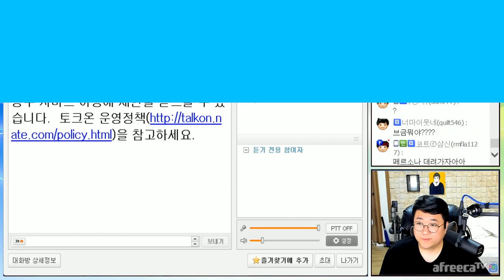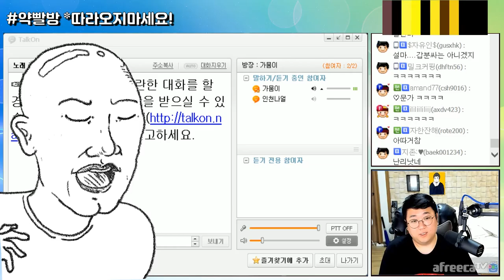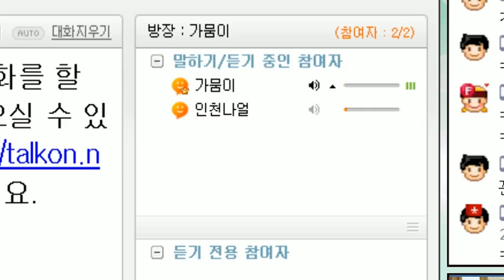신사동호랭이 동생 신사동누렁이의 노래강의 (약빨방) [노래하는코트]